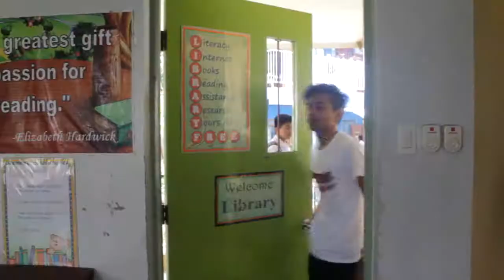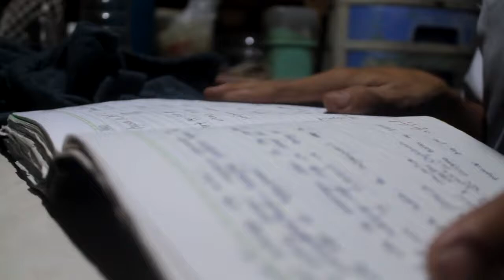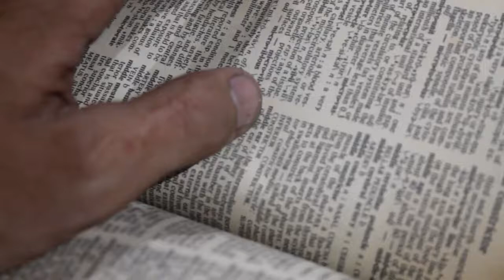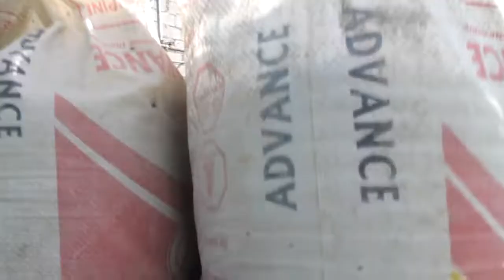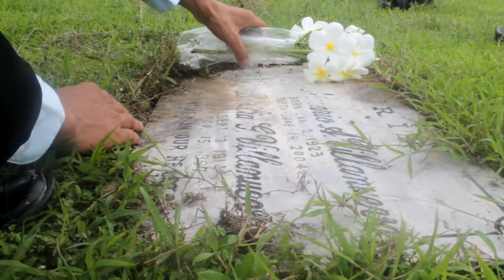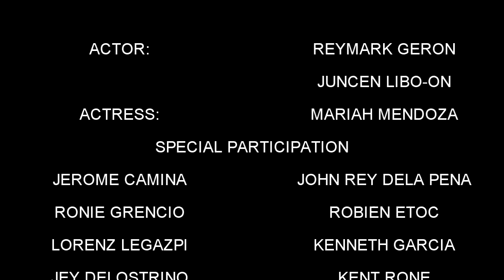GULONG SHORT FILM ( child labour )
PUNTA NATIONAL HIGH SCHOOL

ICT ANIMATION GRADE 11

DIRECTED BY: MARK RHEDEN TUIZA